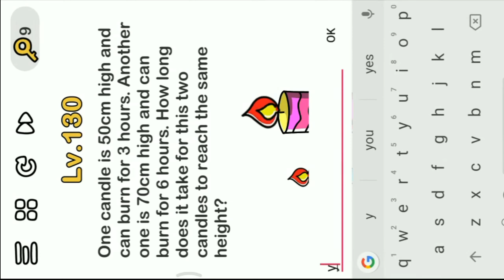Brain Out Level 133 || One candle is 50cm high and can burn for 3 hours. Another one is 7Ocm high.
Brain Out Level 133 || One candle is 50cm high and
can burn for 3 hours. Another
one is 70cm high and can
burn for 6 hours. How long
does it take for this two
candles to reach the same
height?